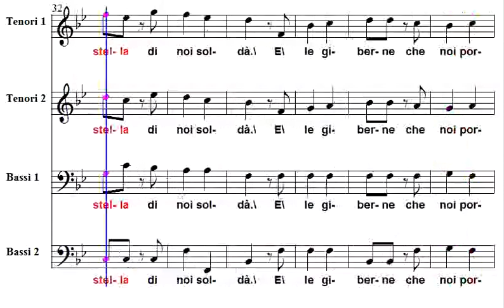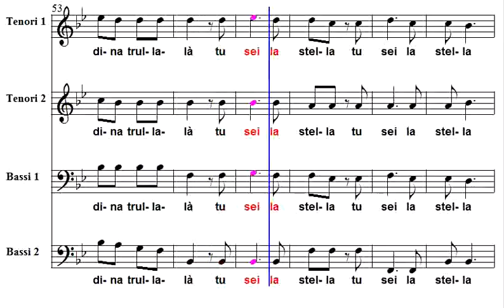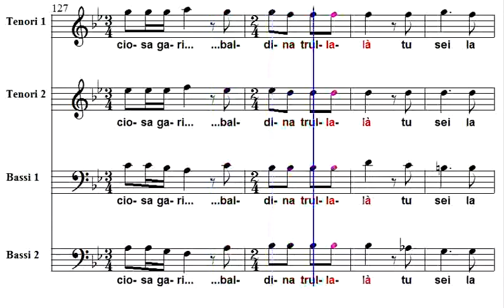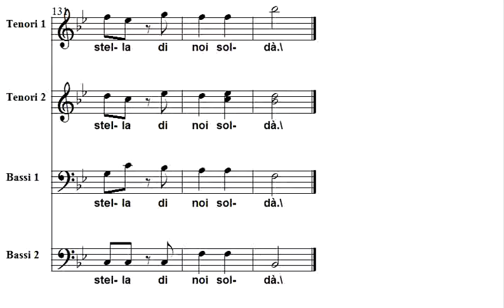Le stellette Bassi 1